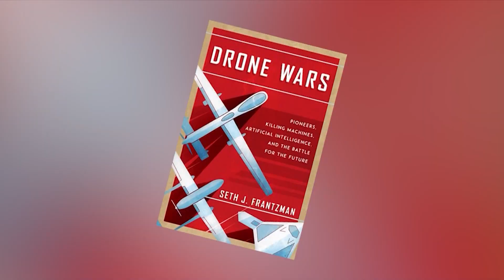Reports of Iran Fueling Russian War with Drones Causes Western Tolerance for Tehran Regime to Plunge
Iran is now reportedly supplying Russia with thousands of drones for its war against Ukraine, and the White House says Iranian troops are on the ground, assisting Russian troops.

The latest alarming development has significant implications, both for the West and for Israel. Drone strikes from one of the many Russian attacks against Ukraine have been devastating.

Your special gift today will provide help and hope to Israelis in need while impacting the globe through news and films that tell the true story of Israel and the Jewish people.